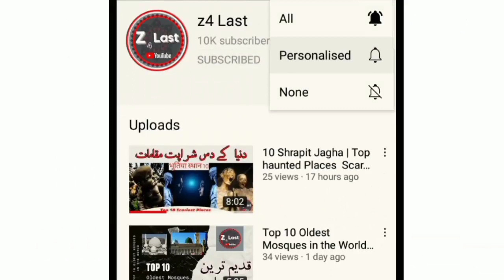Jab Dajjal Madinah Ka Muhasara Kary Ga ? Episode 2 | Dajjal Ka Fitna | Imam Mahdi | islamschool111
ALLAH
quran
Islam
allah
dajjal story
dajjal movie
dajjal ka waqia
dajjal kahan se aayega
fitna e dajjal
dajjal ki sawari
dajjal ki kahani
dajjal kaha qaid hai
dajjal se mulaqat
dajjal messiah
dajjal kaisa dikhta hoga
dajjal tariq jameel
dajjal kon hai
dajjal qayamat ki nishaniyan
islamschool111
Islam School
islam school

dajjal kab ayega
dajjal kahan hai
dajjal py hadees
hazrat essa as ka zahoor
yahoodion ka messiah kon hai
hadeesen
imam mahdi vs dajjal
hasi tv
dajjal ka zahoor kab hoga
dajjal ka zahoor dr israr
dajjal ka zahoor ki nishaniyan
dajjal ka zahoor ho chuka hai
dajjal ki amad dajjal ka zahoor
dajjal ka fitna
dajjal ka nazool
dajjal kab aayega
dajjal urdu
dajjal latest news
Islamic Knowledge
Islam School
islam school
islamschool111
dajjal ka fitna,
dajjal ka nazool,
dajjal kab aayega,
dajjal ka,
dajjal urdu,
dajjal k,
dajjal latest news
dajjal kab ayega
dajjal kahan hai
dajjal py hadees
hadeesen
hasi tv
دجال کے متعلق دلچسپ تحقیق
دجال کے متعلق ویڈیو
دجال کے متعلق احادیث
messiahDajjal Ka Zahoor | Imam Mahdi | Sea of Galilee | Islamic Knowledge
Imam Mahdi
Sea of Galilee
Islamic Knowledge ...